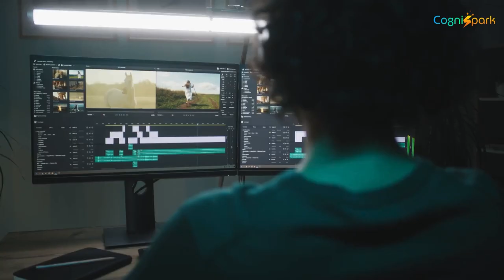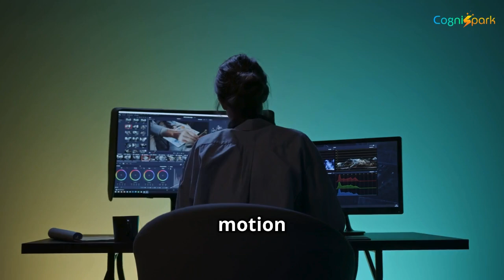Types of Multimedia authoring tools | Create Interactive Content with Ease!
Gone are the days of complex coding and overwhelming software! Today, multimedia authoring tools make it easier than ever to design interactive and engaging digital experiences—no programming required. In this video, we explore the different types of multimedia authoring tools that are transforming content creation.

🔹 Card-based Authoring Tools – Perfect for presentations and eLearning.
🔹 Time-based Authoring Tools – Ideal for animations and video-based content.
🔹 Icon-based Authoring Tools – Best for game-based learning and simulations.
🔹 Page-based Authoring Tools – Used for web-based learning and digital textbooks.

🎥 Watch how these tools work in action and discover which one suits your needs!

💡 Ready to create your own multimedia projects?